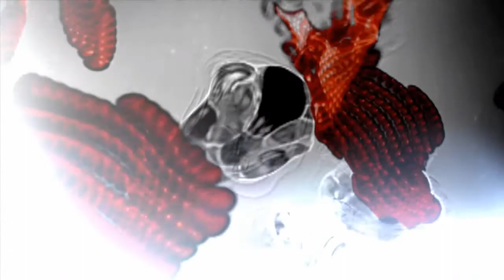Prototype 2 || Gameplay - Part 13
Bio Bomb Acquired...
Consumed Lt. Riley...